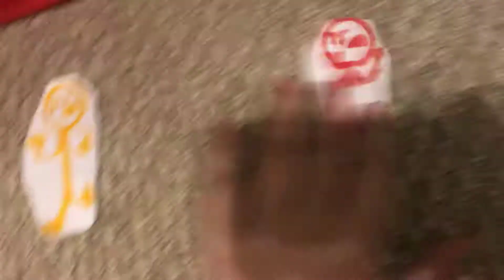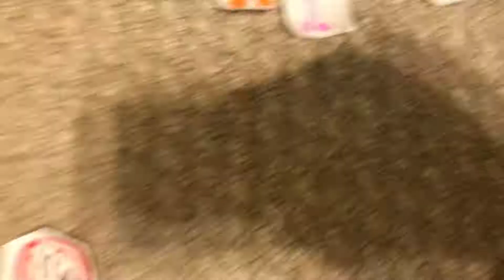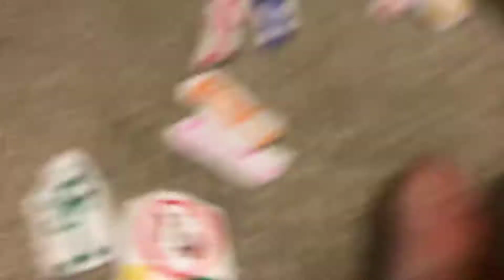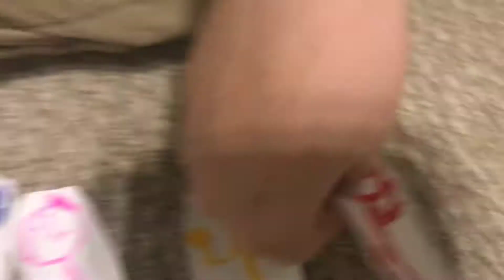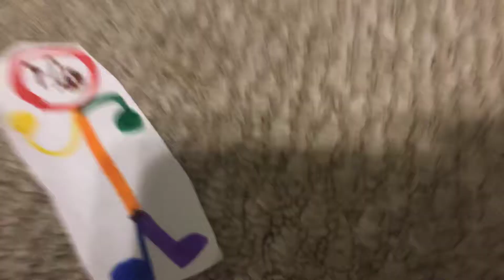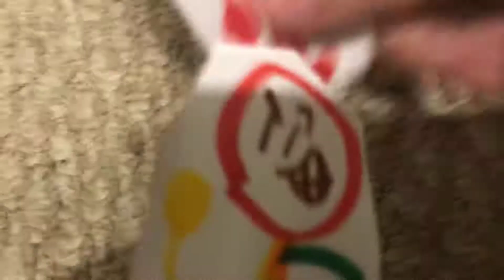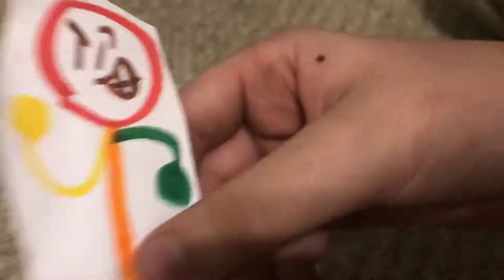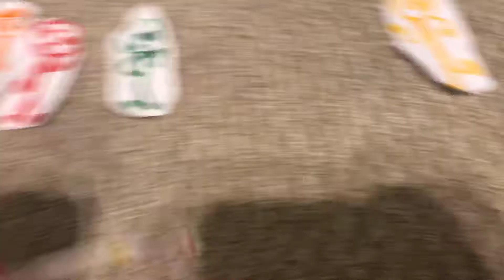Color Catastrophe 11: The Toasty Plan